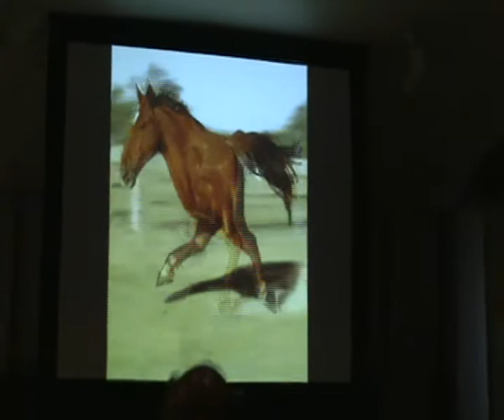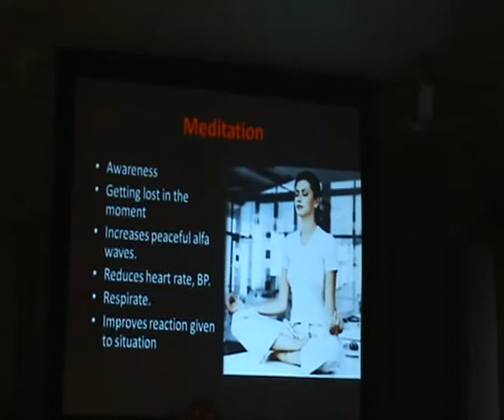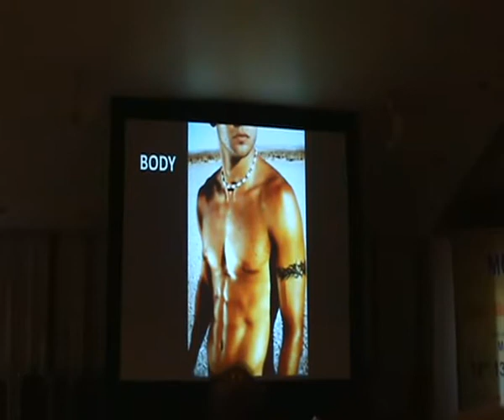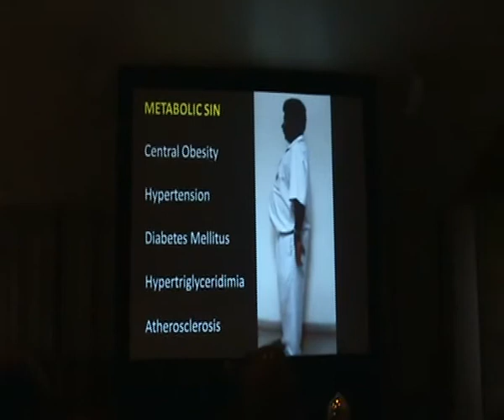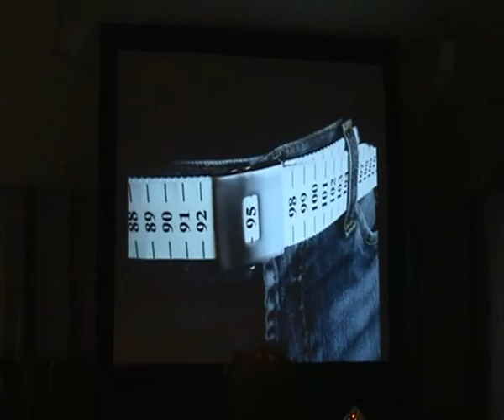Dr Jagdhish Hiremath at moscon 2012 -2